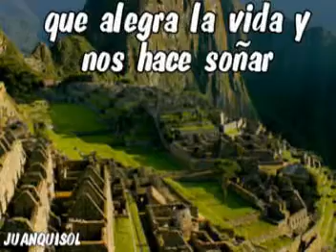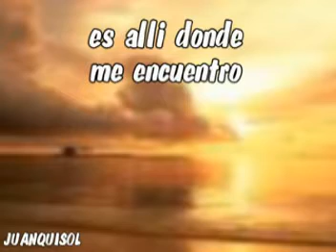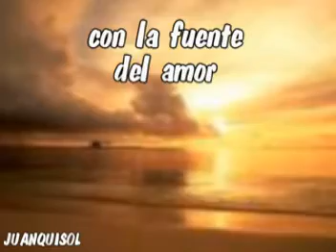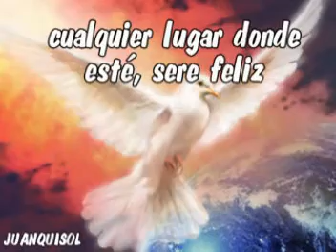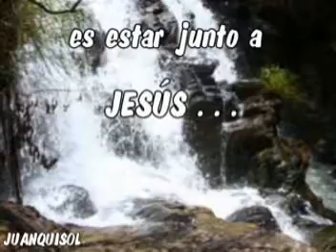EL MEJOR LUGAR DEL MUNDO * KARAOKE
Iglesia adventista del septimo dia Naranjal. Fotos de la iglesia. los olivoS "A" musica cristiana adventista de Jesus donde se encuentra todo lo mejor espero que todo el que l vea reflexione en la letra de esta hermosa cancion y pueda ver en una forma diferente a nuestro creador y Dios de todos nosotros